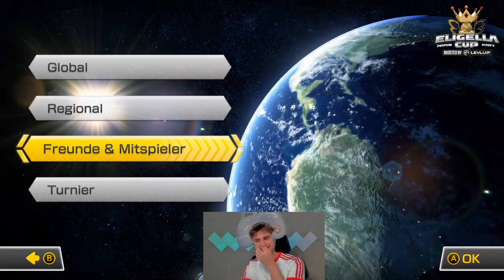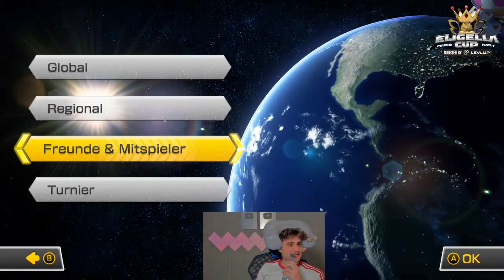Die „Gebrochenen“ nach dem 6.000€ Mario Kart Eligella Cup mit Montanablack, Sascha, Willy...